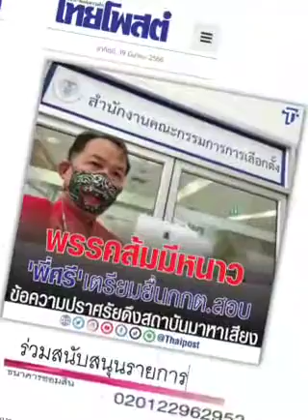'ศรี'...'ส้ม' : ๒๐ มี.ค.๖๖, ไทยโพสต์ : พีระพัฒน์ วัฒนาภิรมย์(เสียง)